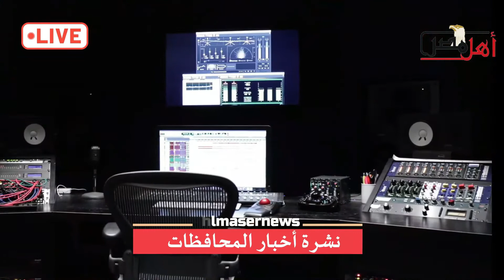نشرة أخبار المحافظات اليوم 22-7